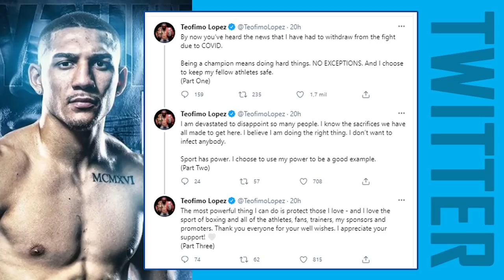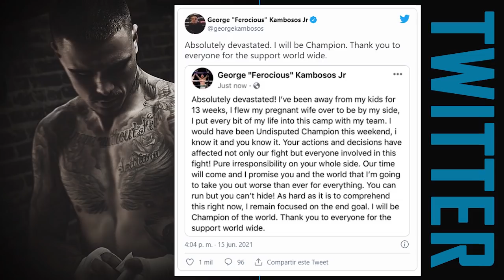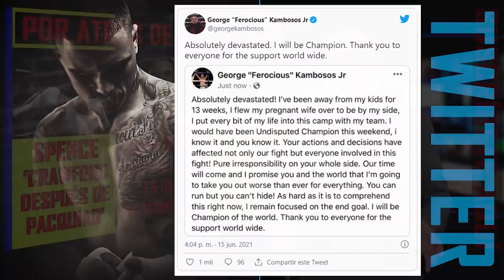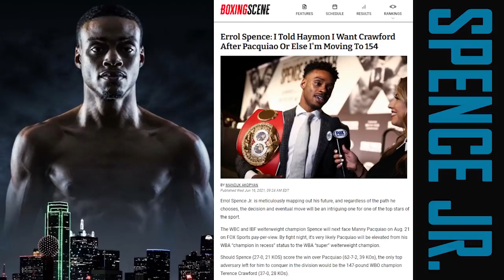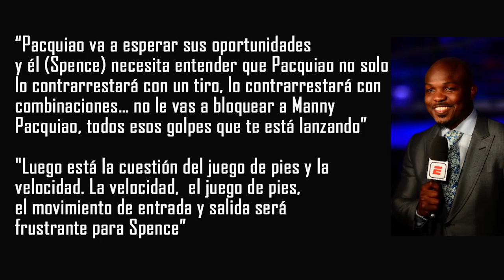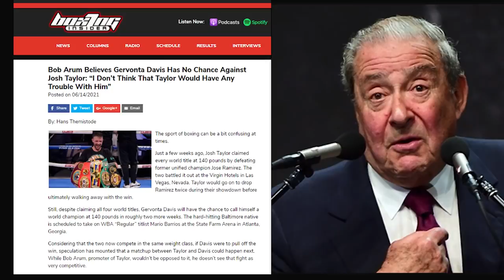Spence va por Crawford, Kambosos indignado con Teofimo y Bob Arum ya piensa en Taylor vs. Gervonta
Errol Spence Jr. ya piensa en lo que hará 'luego de vencer a Manny Pacquiao' y habló de Terence Crawford. George Kambosos está indignado con Teofimo Lopez y lo hizo saber en las redes. Gervonta Davis enfrenta a Mario Barrios el 26 de junio buscando coronarse también en 140 libras y por las dudas de que logre una victoria, 'viejo zorro' al fin, Bob Arum ya le soltó un desafío escondido aprovechando las rencillas que en el pasado Tank mantuvo con Josh Taylor.

Lo de Kambosos es lo primero que analizamos en esta video. Las reacciones de los dos rivales al positivo de Coronavirus por parte de Teofimo y por cierto lo que puede suceder en la pelea del 14 de agosto, tomando en cuenta las inevitables secuelas que nadie sabe cuanto tiempo afectarán el organismo de Lopez.

(7:02) Sobre Errol Spence Jr. aquí les traemos la primera reacción a esa increíble declaración donde informa que ya le dejó saber a Al Haymon que luego de Manny Pacquiao, quiere a Terence Crawford para unificar todos los cinturones. Si Crawford lo evita nuevamente, se va directo a la división superwelter. En el ejercicio de hoy, veremos que puede haber por detrás de esa arremetida de Spence y sobre todo, hasta que punto Manny Pacquiao es 'un caso cerrado'. Para ello vamos a recurrir a unas recientes declaraciones de Tim Bradley que le recuerda a Spence por que vía, el filipino le podría convertir su paseo triunfal en una verdadera pesadilla.

(13:11)  El tercer tema de este video, tiene relación con Gervonta Davis, sobre el cual hubo una estratégica declaración de Bob Arum. 'Con el metro y la plomada'. Ante la posibilidad de una  victoria sobre Mario Barrios por el regular superligero AMB, ya le dejó saber que ni sueñe en vencer a Josh Taylor. Entienda que esconden esas declaraciones de Bob Arum.